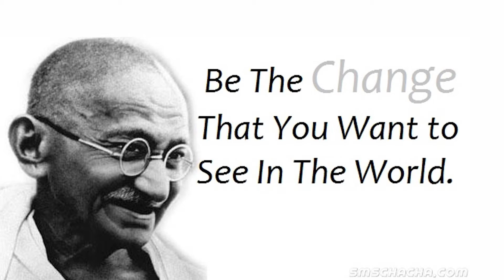Kultura mira Uvod DAN 5